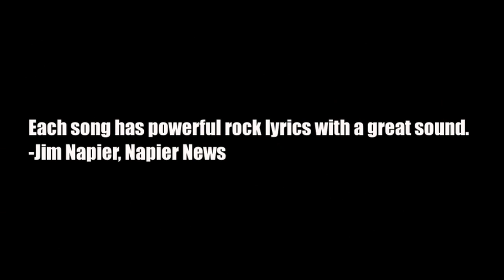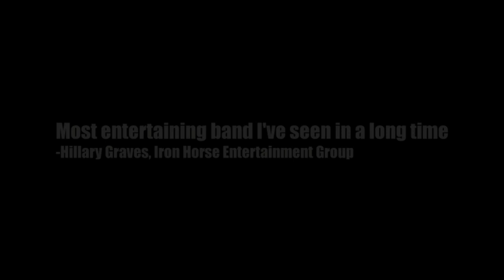Down & Dirty Rock n' Roll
Explaining down & dirty rock n' roll